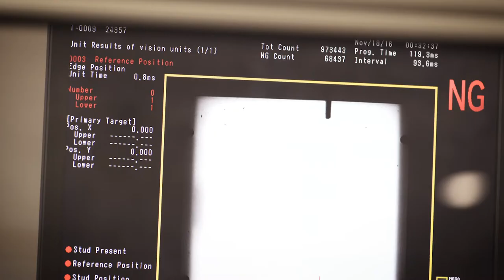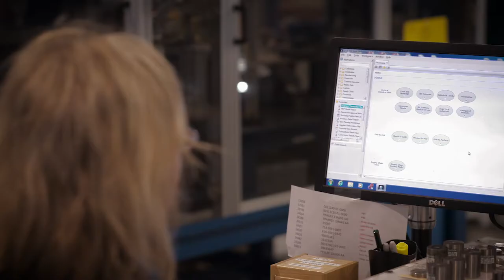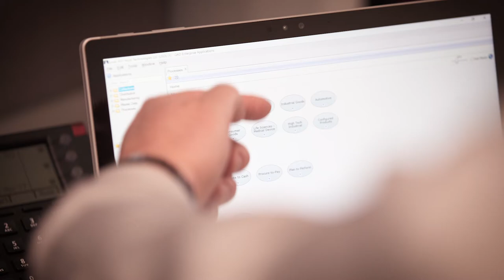QAD Customer - ASYST Technologies